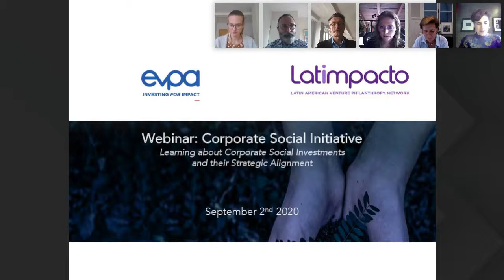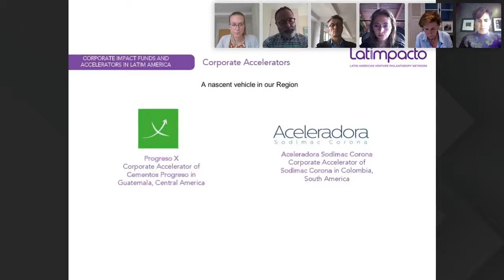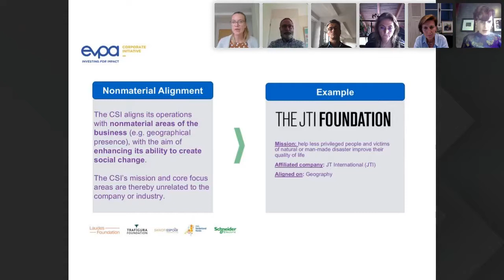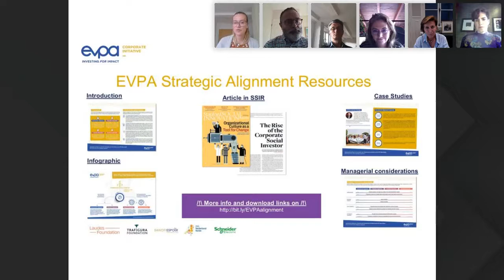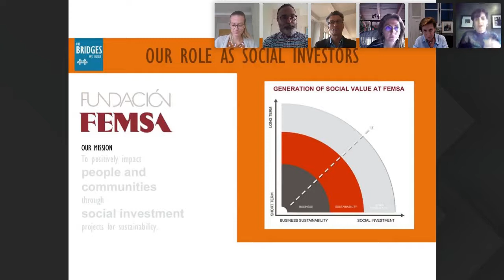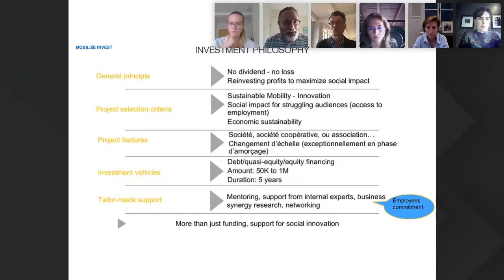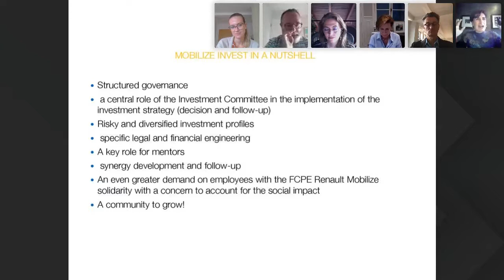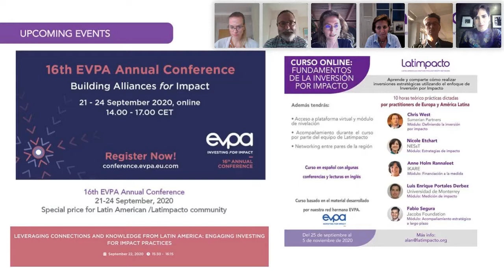Corporate Social Initiative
This webinar was organized on September 2, 2020 by Latimpacto, in partnership with EVPA, in order to discuss the role of Corporate Social Investors (CSI) in supporting social and environmental causes and how they could better be aligned to achieve more positive impact. Invited speakers included: Steven Serneels, Sophie Faujour and Karoline Heitmann from EVPA, Carolina Suárez from Latimpacto, Lorena Guillé from Fundación FEMSA, and Guillaume Vaudescal from Renault.